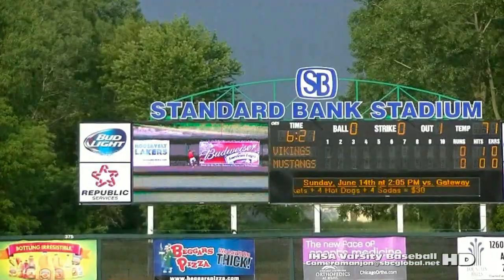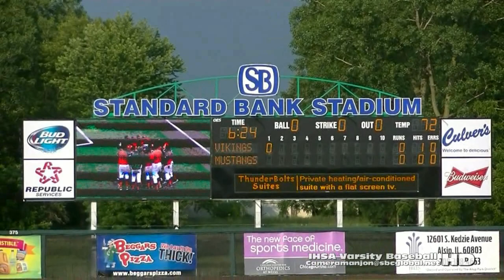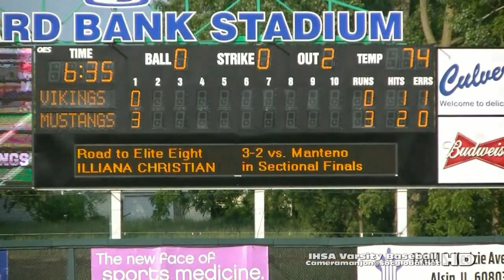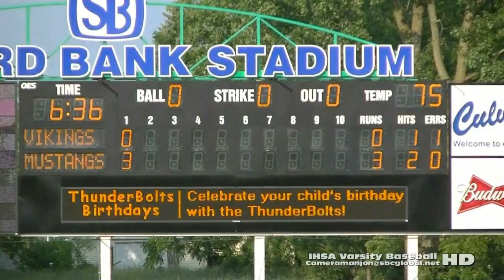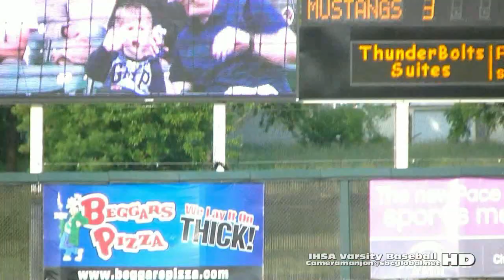* * [1] Illiana Christian Vikings@Morgan Park Mustangs Coach Radcliffe/Cameramanjon [State Playoffs]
* * [1] (State Playoffs) Illiana Christian Vikings@Morgan Park Mustangs1a

  * Stevenson Studios has recorded 1000's of sporting events over the last 25 years across the Nation. We are currently making many of these videos available on several web sites and social networks including YouTube, MaxPrep, Twitter & Instagram . . .